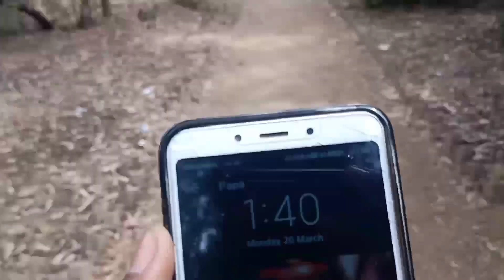Kanpur Ka sanjay van park vlog ll Park vlog video